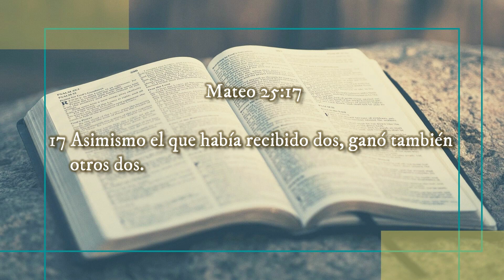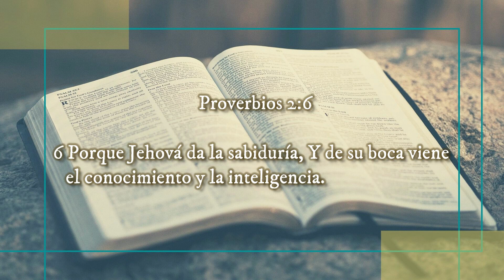✅ Todo don y todo Talento es ÚTIL ◀ Reflexiones Cristianas Cortas 🔰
✅ Todo don y todo Talento es ÚTIL

📖 Reflexiones Cristianas Cortas

⚠️ ¿Somos DUEÑOS de nuestra vida?
⚠️ ¿Necesitamos un SALVADOR?
⛔ ¿Somos cristianos REALES?
⛔ ¿Cuál es la VERDADERA Religión?
⛔ ¿Cómo SEGUIR a Jesús?

‼Recomendado‼
✅JESÚS, Nuestro Modelo